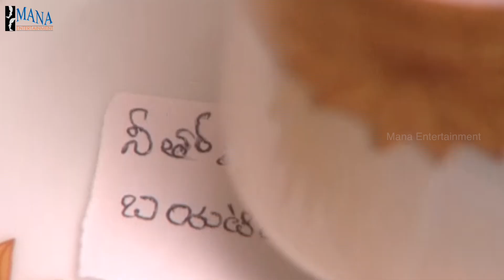Chi. La. Sow. Sravanthi (చి॥ ల॥ సౌ॥ స్రవంతి) - Best Scene | Mana Entertainments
Chi. La. Sow. Sravanthi (చి॥ ల॥ సౌ॥ స్రవంతి) - Best Scene.

The storyline of Chi La Sow Sravanthi presents the life of a girl called Sravanthi, who is becoming from the middle class not so rich and her dreams to get married to a man that can make her dreams a reality. Life is not so good with her and she married to a rich man that doesn’t respect her at all and in this way she dreams disappear. For the first time, her husband Mahesh was the perfect man for Sravanthi in the view of the girl family. They all are wrong and after a while, Sravanthi decided to run away, and accidentally she arrives at a brothel and there is saved by an old friend of hers. This serial is appreciated because most of the Indian girls have to marry and sometimes not with good husbands them and this serial is an emotional one and the audience can learn a lot.